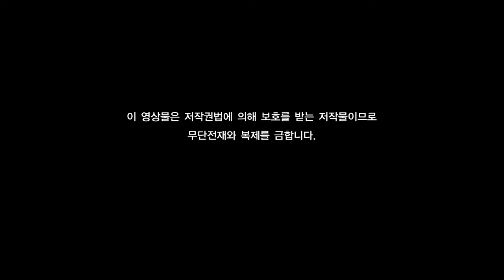(EN/日-SUB)My Daughter Is under Too Much Pressure over the University Entrance Exam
I am the same age as you, but I have a daughter who is in her final year of high school.
She has six cousins from both sides of the family.
All of them have graduated prestigious universities.
She feels a lot of pressure over this.
She thinks that I'd feel ashamed if she fails to go to a top university,
given I had her late and raised her dearly.
Every day she is pained under great pressure.
I can't study on behalf of her.
So I'd like to know if there's a way to relieve her pain and give her comfort through prayer.

大学入試の重圧

私は和尚と同い年ですが高３の娘がいます
娘の従兄弟が父方に３人と母方に３人います
全員 名門大学を卒業しました
娘はそれに重圧を感じています
良い大学に入れなければ高齢で産み育ててくれた母に
恥をかかせるのではと毎日とても苦しんでいます
私が代わりに勉強するわけにもいきません
せめてお祈りすれば娘の心を慰めてあげられるかと思って . . .
ここに来ました（質問者 涙ぐむ）